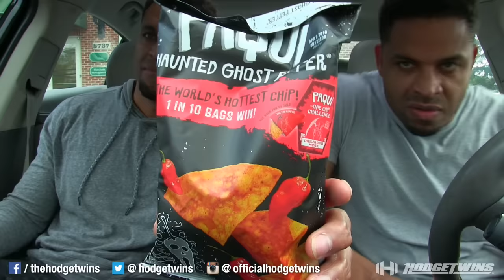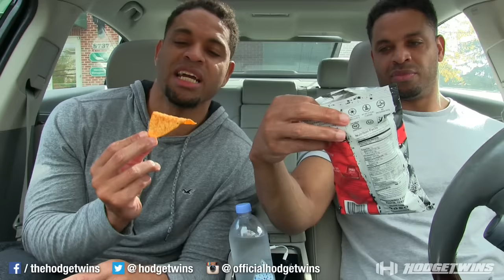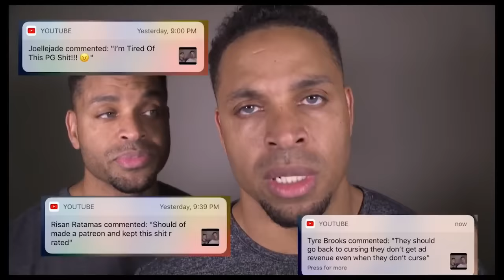EATING THE HOTTEST CHIP IN THE WORLD | PAQUI HAUNTED CHOST PEPPER CHIPS